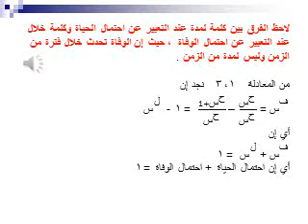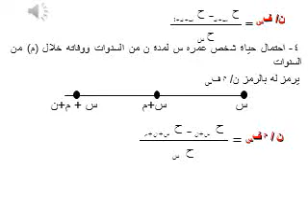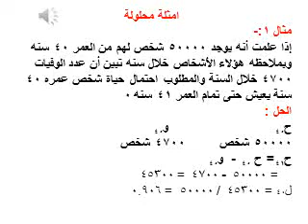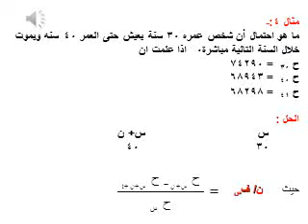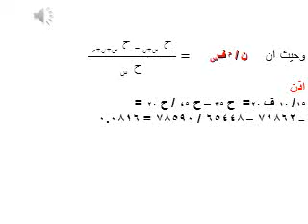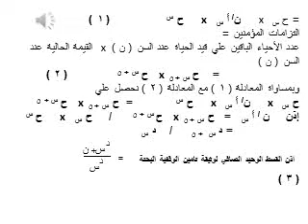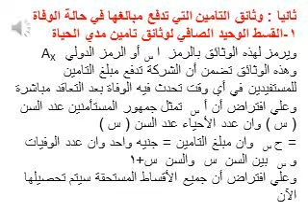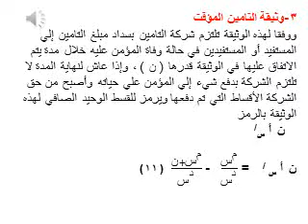رياضيات التامين المحاضرة الخامسة للفرقة الاولي نظم